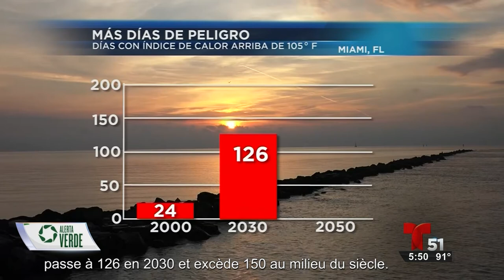Bulletin Climatologique de Telemundo 51, Miami 2017 - 2100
Lété en ville